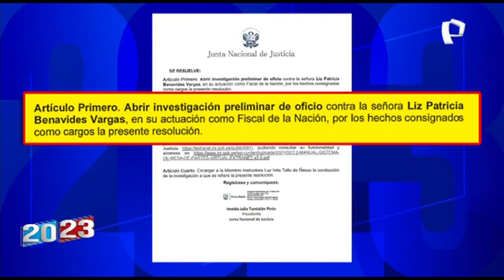Junta Nacional de Justicia inicia investigación preliminar contra fiscal de la Nación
La Junta Nacional de Justicia (JNJ) dispuso iniciar investigación preliminar de oficio contra la Fiscal de la Nación, Patricia Benavides, por haber recibido una condecoración del alcalde de Lima, Rafael López Aliaga.

Como se recuerda, el burgomaestre decidió condecorar con la Medalla de Lima a la fiscal Patricia Benavides por “su lucha contra la corrupción en el país” en el marco del día Internacional de la Mujer.

Sin embargo, Benavides habría transgredido la Ley 30483, Ley de la Carrera Fiscal, que señala lo siguiente: “Aceptar de los litigantes o sus abogados, o por cuenta de ellos, donaciones, obsequios, atenciones, agasajos o sucesión testamentaria en su favor o en favor de su cónyuge o conviviente y parientes hasta el cuatro grado de consanguinidad o segundo de afinidad. Igual prohibición se aplica en caso de ofrecimiento de publicaciones, viajes o capacitaciones de cualquier institución nacional e internacional que tenga juicio en trámite contra el Estado”.